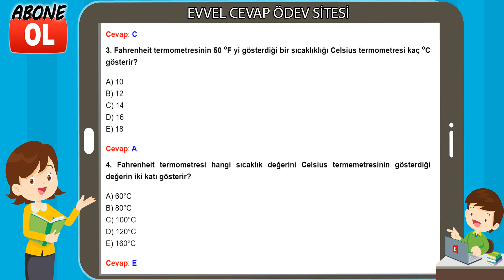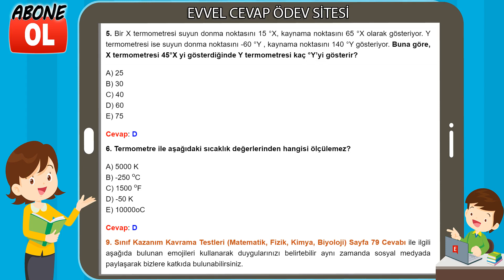9. Sınıf Kazanım Kavrama Testleri Cevapları Sayfa 79 (Sayısal)